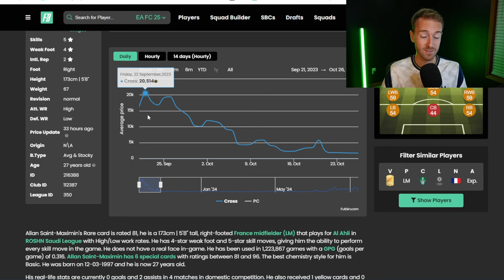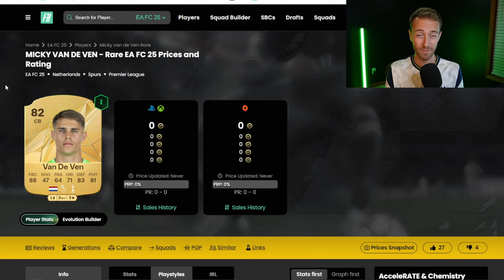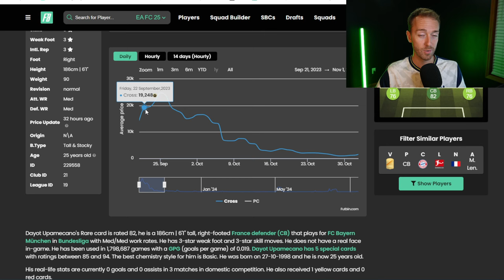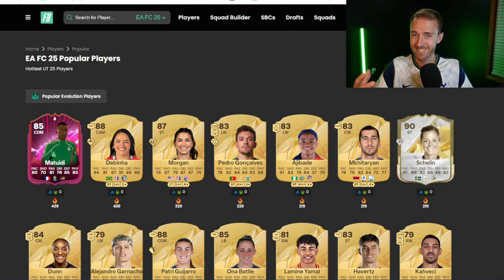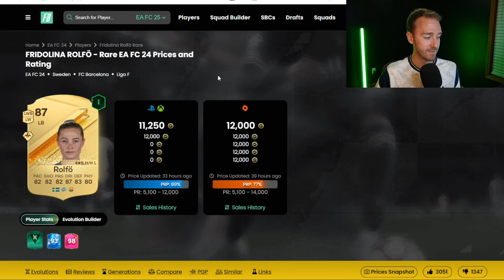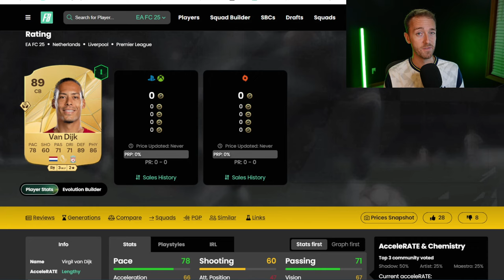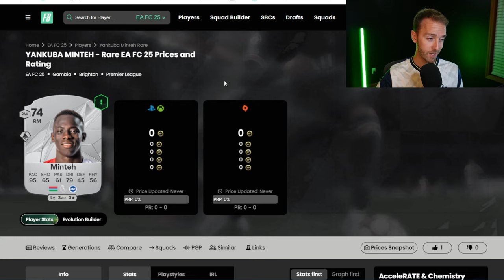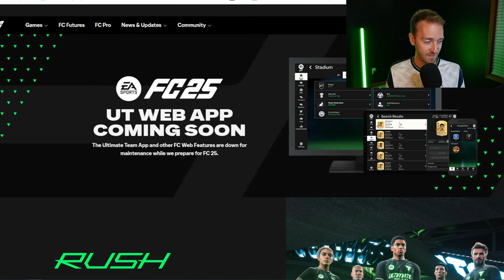Keep or Sell? EARLY EA FC 25 Market Tips!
We're talking FC 25 Market, because the decision to keep or sell is VERY important at the start of FC 25 Ultimate Team!